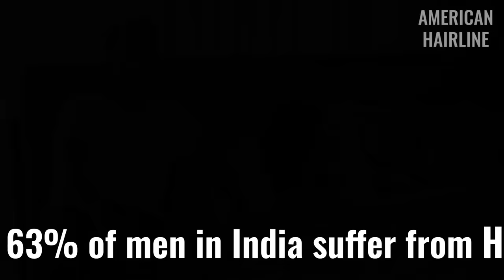Non Surgical Hair Replacement - Hair Patch/Wigs For Men In India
We are an online non surgical hair replacement company, that specializes in  human hair systems and hair wigs.

Our head office is in Mumbai. For all our clients outside Mumbai we do an online/ phone  consultation.   For further details please call/ whatsapp  on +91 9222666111.

We , at American Hairline specialize in customized hair replacement systems/ wigs for men according to your hair colour, texture, base shape, size and the style you desire. Regain your confidence by getting a head full of hair and win your battle with baldness.

We are based in Mumbai .
We design & customize hair systems ,supply across all over India on an online platform .

This video is about Advik, a young boy, in his 20s, suffering from depression due to hair loss. He does not feel like going out, or meeting people as he has lost all his confidence.

Then he came across American Hairline, a company that offered him the perfect solution for hair loss , a non surgical hair replacement system. The hair system was fully customised to suit his requirements and match his hair colour, texture, base size, and the hairstyle he wanted.

The transformation was instant and brought a smile to his face immediately. He started feeling good about himself and got his confidence back!

He got his confidence back and so can you. Undetectable, Air active base, Non-surgical and Customizable. The ultimate confidence package.

and get updates of recent happenings, events, seminars, blog articles and hair updates .

Video Shot & Edited by Rahul Patil